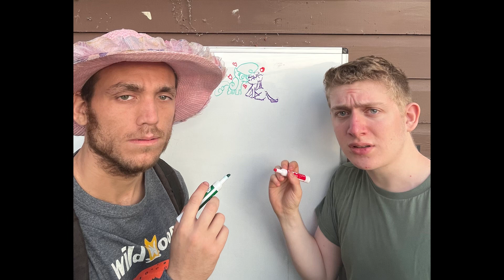Other Animals 07: DJSleepyHooves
DJSleepyHooves is a pony musician, artist, animator, and summer camp counselor. In this podcast he gets interviewed by Boby and Olivia, two of the the bestest girlies in the planet. This episode contains coarse language and mature themes and a whole lot of craziness and fun.

Episode recorded on 27 Oct 2022.

Hosted by boby and she-demon

Edited by Sodasac

* . : TIMESTAMPS : . *

00:00:00 intro
00:07:00 how did you discover sgap?
00:14:00 DJSleepyHooves music
00:31:24 least favorite sgap songs?
00:39:18 what's your fav donut?
00:41:10 memories associated with sgap
01:03:05 CAMP SGAP
01:36:58 closing thoughts

* . : LINKS : . *